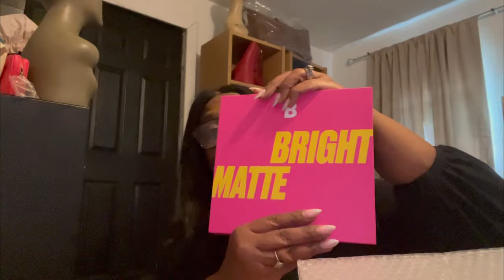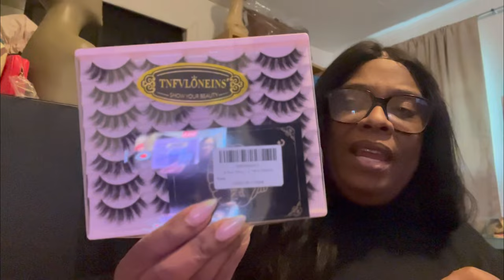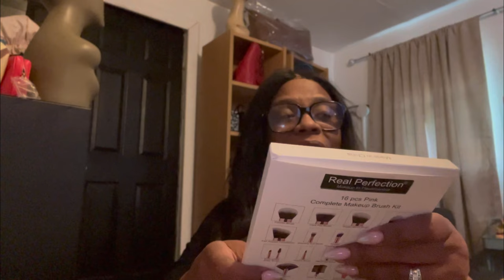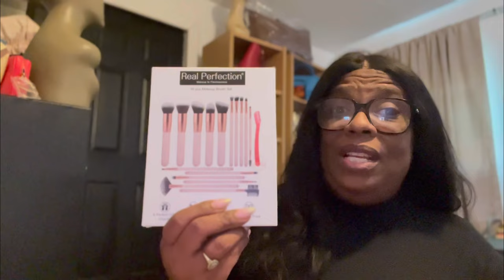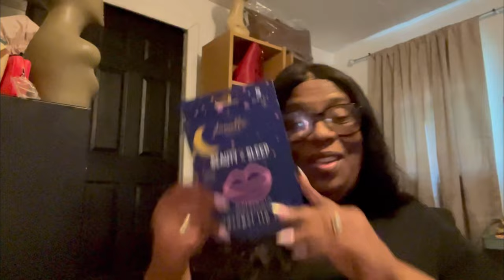I Got Something You Need To See!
In this video I review my new luxury bag from CISE. CISE is a black owned company that brings the fashion with purpose.

Also I review some makeup that was gifted by @ThePiscesQueen. Check
out her channel if you love makeup and makeup application.

$twalacole12

twalacole1

msthinz1